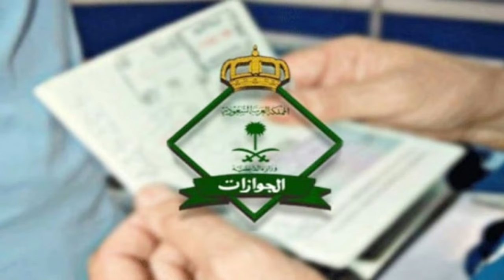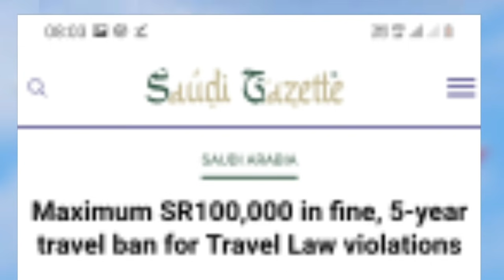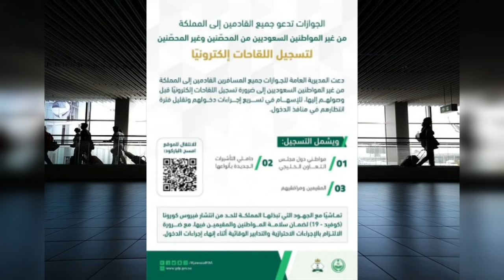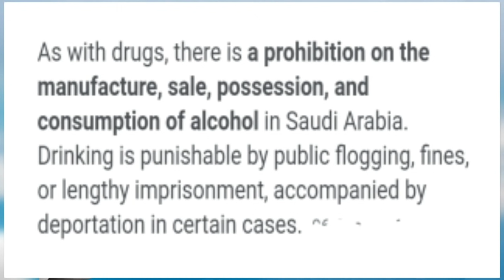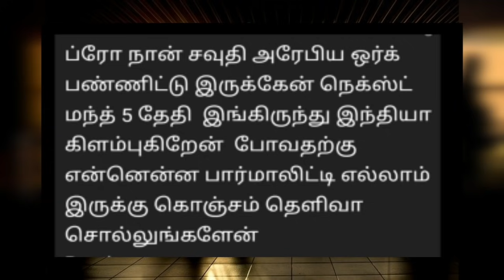சவூதி அரசு முக்கிய அறிவிப்பு| விமானங்களில் பயணம் செய்பவர்களா| saudi arabia news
சவூதி அரேபியாவின் முக்கிய அறிவிப்புகள் மற்றும் விமானங்களில் பயணம் செய்பவர்களின் கவனத்திற்கு..